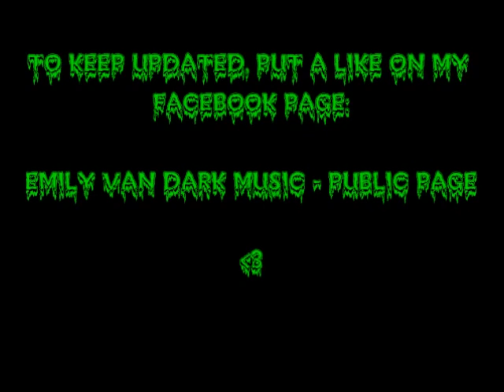HORROR'COUSTIC #2 - Midnight Spookshow by CALABRESE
So here we are with a second Horror'coustic video!
I chose Calabrese since they are one of the bands I love the most.. and their italian name made them have a one way ticket to this playlist, since I'm italian :D

ps. To all the foreigners, yes, the band's name is really pronounced that way!